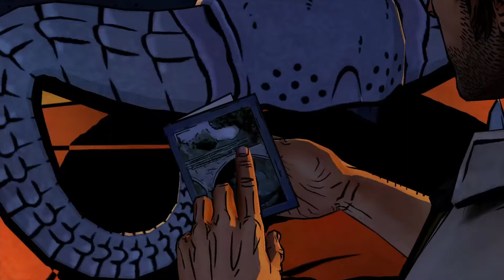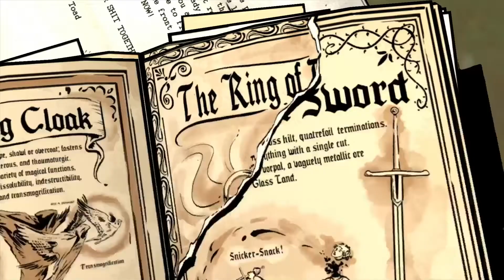The Wolf Among Us EP 3 PART 1